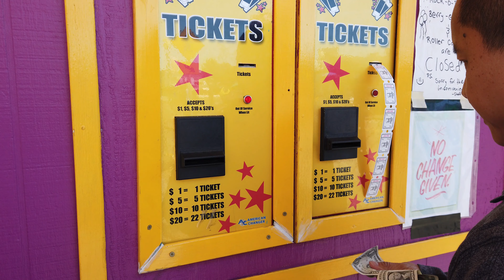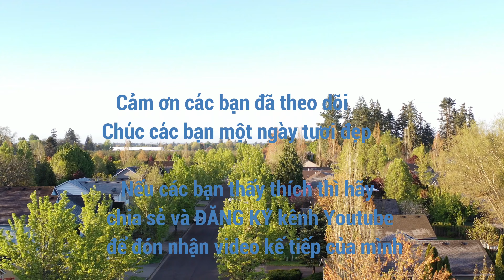Rare Expensive Clam Shells At Museum - Có thể kiếm tiền từ những vỏ ốc thế này - Vlog 34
Đây là khu phố dạo chơi và mua sấm đồ lưu niệm của Longbeach Washington có nhiều loại vỏ xò, ốc khác nhau bán khá đắc tiền.